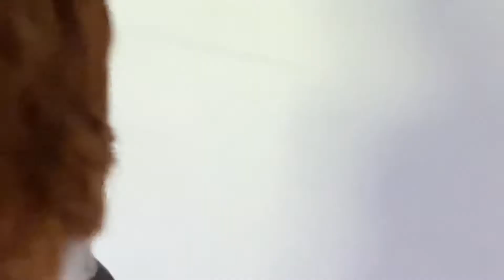One kid. One dream. (Official movie)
This is epiccccccc